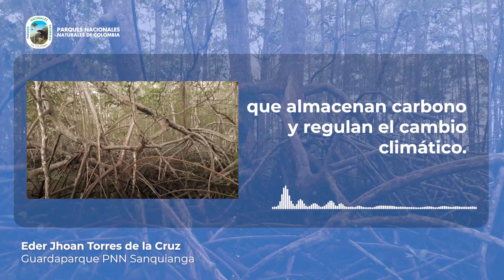Copla: el ecosistema de Manglar es un mundo lleno de vida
🍃En la semana del manglar, nuestro guardaparque Eder Torres del PNN Sanquianga le compuso unas coplas al ecosistema manglar del Pacifico. Una manera típica de hacer educación ambiental